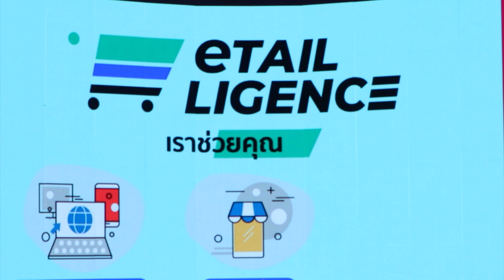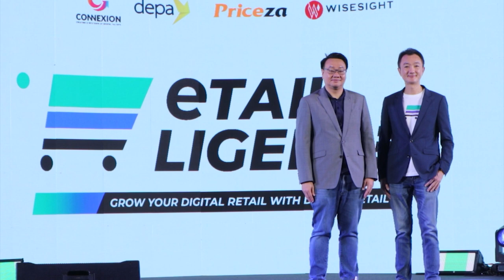Ch8 ดีป้า จัดเต็ม HACKaTHAILAND 2023 มหกรรมแสดงเทคโนโลยีดิจิทัลสุดยิ่งใหญ่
✅ดีป้า จัดเต็ม HACKaTHAILAND 2023 มหกรรมแสดงเทคโนโลยีดิจิทัลสุดยิ่งใหญ่
พร้อมกิจกรรมต่อยอดโครงการ “แพลตฟอร์ม CONNEXION” และการเปิดตัว eTailligence Platform

สำนักงานส่งเสริมเศรษฐกิจดิจิทัล (depa) แถลงความสำเร็จของโครงการ HACKaTHAILAND 2023: DIGITAL INFINITY จากการเดินหน้าสร้างบุคลากรดิจิทัลผ่านการยกระดับทักษะดิจิทัล ควบคู่กับการส่งเสริมให้เกิดการประยุกต์ใช้เทคโนโลยีดิจิทัลในภาคประชาชน ภายในงานมหกรรมแสดงเทคโนโลยีดิจิทัล HACKaTHAILAND 2023: DIGITAL INFINITY ที่จัดขึ้นระหว่างวันที่ 25-26 สิงหาคม 2566 ณ Plenary Hall 1-4 ศูนย์การประชุมแห่งชาติสิริกิติ์ (QSNCC)

4 Ku-band @ 54 MHz
24 Ku-band @ 27 MHz

Downlink Information:
NAT TV 1 and 2
Transponder: 22
Frequency: 12090
Symbol Rate: 20000
FEC: 3/4

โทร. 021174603